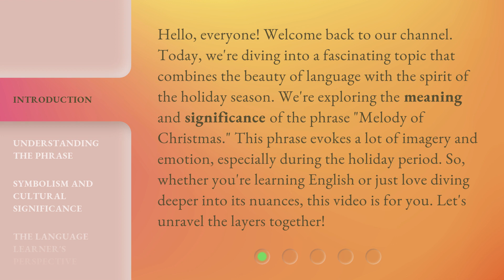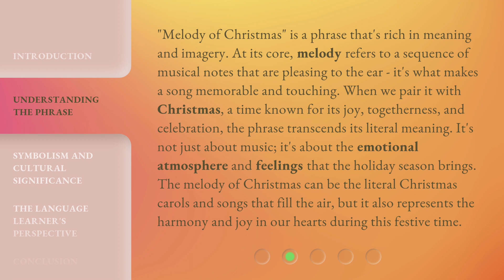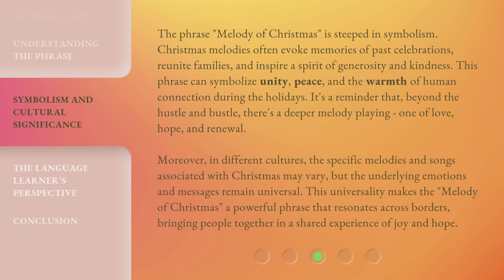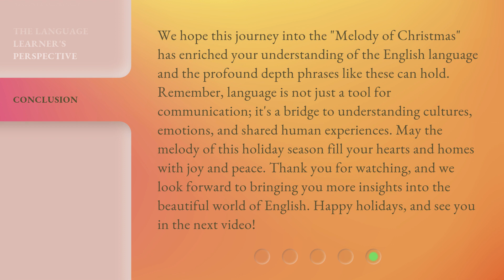Unlocking the Magic: The Melody of Christmas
00:00 • Introduction - Unlocking the Magic: The Melody of Christmas
00:41 • Understanding the Phrase
01:25 • Symbolism and Cultural Significance
02:20 • The Language Learner's Perspective